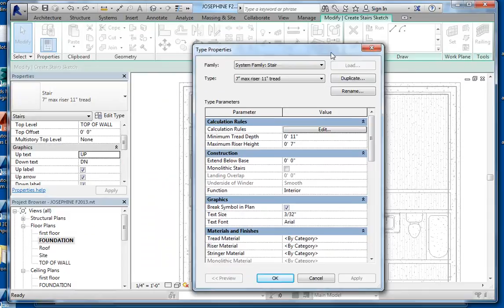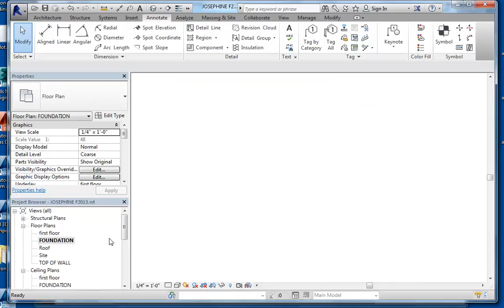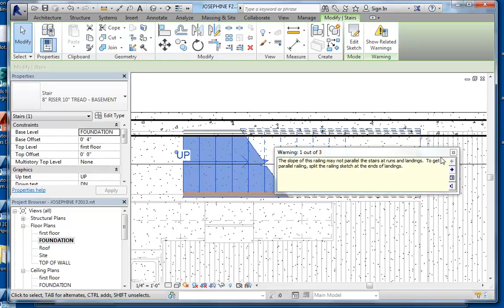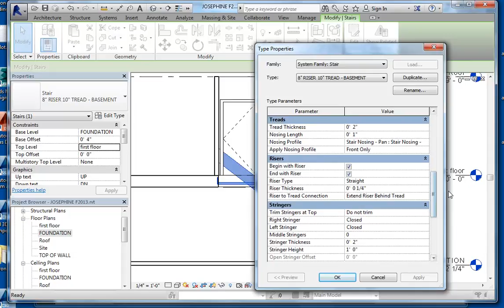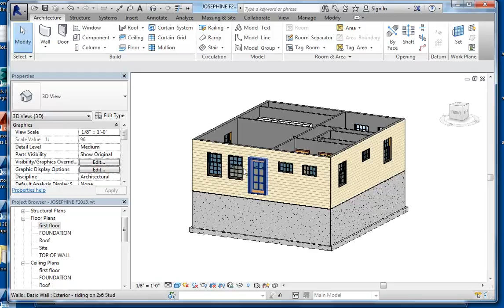03 final project stairs